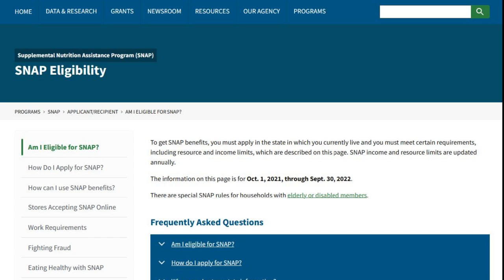EBT UPDATE - BREAKING NEWS - JUNE 2022 EMERGENCY ALLOTMENTS, States Approved for P-EBT Waivers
USDA has approved states for EBT SNAP Emergency Allotment Payments
for the Month of June.

Alabama, Alaska, District of Columbia, Georgia, Hawaii, Kansas,
Maine, Maryland, New Hampshire, New Jersey, North Carolina, Oregon,
Pennsylvania, Rhode Island, South Carolina, Virginia, Washington,
West Virginia, and Wisconsin have been approved.

Additional states are expected to be approved in the subsequent days and
weeks for June Emergency Allotment Payments.